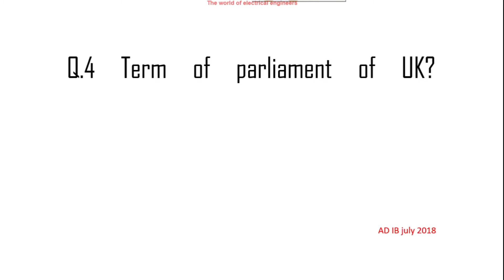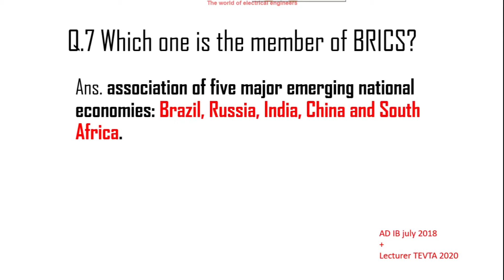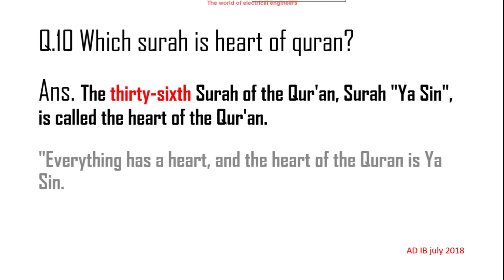General Knowledge MCQs || AD IB TEST || FPSC Past Papers || Part 1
In this Video First some Question of AD IB test conducted by FPSC in july 2018 are discussed.